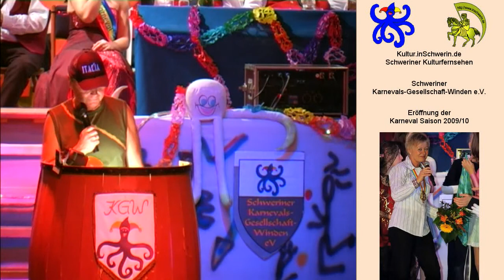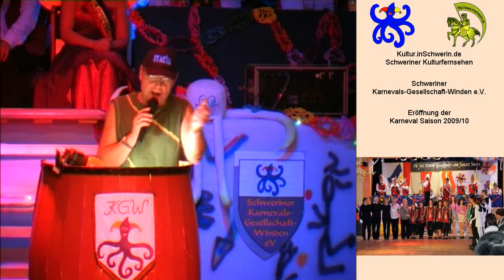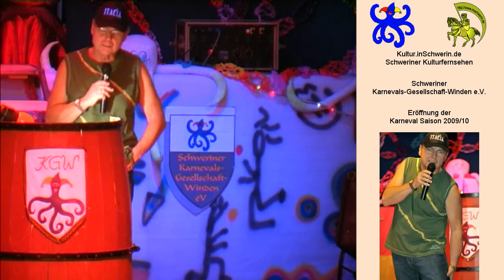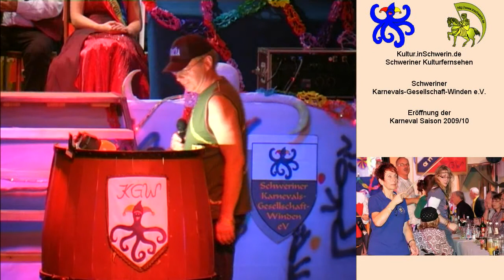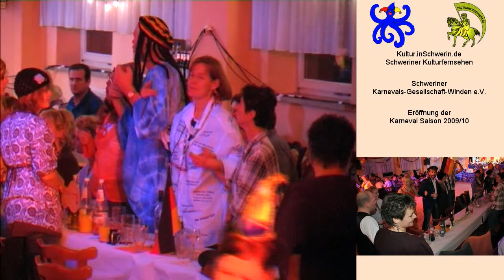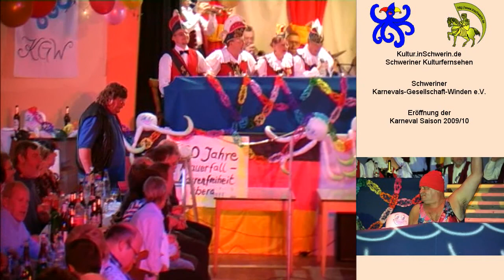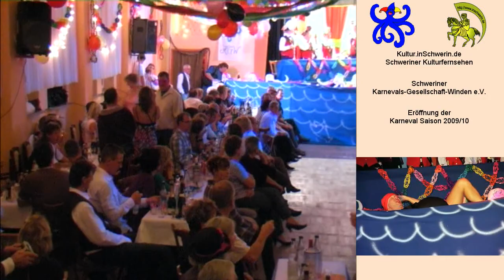Kultur inSchwerin 20 T 12